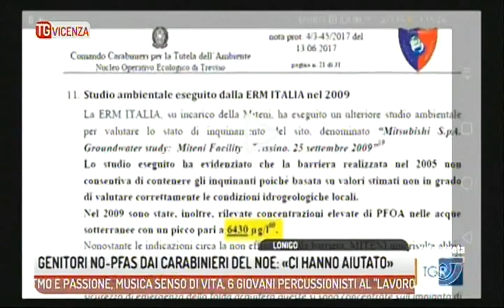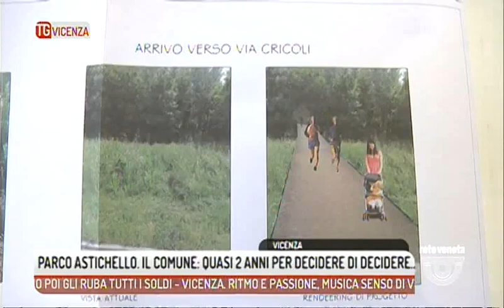TG VICENZA - Edizione completa giovedì 6 luglio 2017